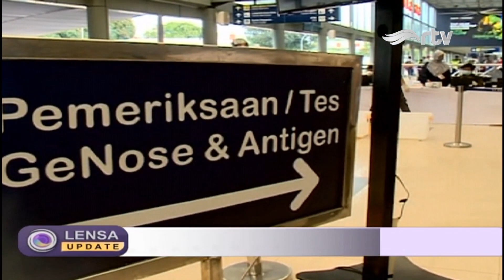[LIVE] LENSA INDONESIA UPDATE - STASIUN SENEN BERLAKUKAN TES GENOSE - RTV